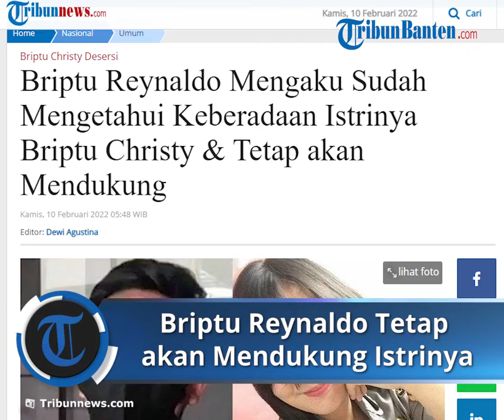Briptu Reynaldo Sudah Mengetahui Keberadaan Istrinya Briptu Christy & Tetap akan Mendukung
TRIBUNNEWS.COM, MANADO - Briptu Reynaldo Kamea, suami dari Briptu Christy meminta masyarakat agar tak percaya begiti saja terkait kabar tak menyenangkan tentang istrinya.

Briptu Reynaldo Kamea saat ini tercatat sebagai anggota Polisi yang bertugas di Polres Minahasa, Sulut.

"Itu tidak benar, itu hoaks, masyarakat jangan mudah percaya, bahkan sebelumnya saya selalu bersama dan berkomunikasi dengan istri saya, tidak ada video seperti itu," tegas Briptu Reynaldo saat dikonfirmasi Tribun Manado, Rabu (9/2/2022).

Dia menyatakan, hubungannya dengan sang istri Briptu Christy baik-baik saja. Bahkan saat istrinya bertugas selalu meminta izin sebelum pergi ke tempat tugas.

"Terakhir kita berkomunikasi pada bulan Januari lalu dan katanya mau ke rumah teman ingin menenangkan diri," ujarnya.

Kendati begitu, Briptu Reynaldo mengaku sudah mengetahui kabar terbaru keberadaan istrinya, dan sudah berkomunikasi dengan istrinya dan rencananya akan kembali ke Manado.

Terkait dengan status desersi sang istri oleh Polda Sulut, Briptu Reynaldo mengatakan pasrah dan siap mendukung semua proses di Polda Sulut.

"Apapun yang terjadi saya terima, apakah nanti ada pemecatan kepada istri, saya tetap menerima, sebagai suami saya akan selaku mensupport istri saya bersama keluarga," ungkap Reynaldo.

Diketahui, Briptu Christy dan Briptu Reynaldo merupakan pasangan suami istri yang telah menikah selama 5 tahun.

Pernikahan mereka dikaruniai dua orang anak.

Mereka menetap di Kota Manado, bersama orang tua dan keluarga.

Saat ini, suami Britu Christy yakni Briptu Reynaldo bertugas di satuan Samapta Polres Minahasa.

Sebelumnya, Briptu Christy menjadi DPO Polresta Manado dan Polda Sulut lantaran meninggalkan tugasnya sebagai anggota Polri sejak 15 November 2021.

Polda Sulut telah menetapkan bahwa Briptu Christy desersi atau meninggalkan tugas di Polresta Manado lebih dari 30 hari berturut-turut.

Diketahui, Briptu Christy telah meninggalkan tugas sejak 15 November 2021.

Baca juga: Tarif Hotel Tempat Briptu Christy Buronan Polisi Ditangkap di Jaksel, Terendah Mulai Rp 750 Ribu

Adapun status DPO tersebut dikeluarkan oleh Polresta Manado pada 31 Januari 2022.

Briptu Christy, anggota Polresta Manado, Sulawesi Utara yang sempat dinyatakan masuk Daftar Pencarian Orang (DPO) dikabarkan ditangkap di sebuah hotel di kawasan Kemang, Jakarta Selatan.

Penangkapan tersebut dibenarkan Kabid Humas Polda Metro Jaya Kombes Pol Endra Zulpan.

"Benar, yang bersangkutan diamankan di Hotel Grand Kemang, Jakarta Selatan," kata Kombes Zulpan saat dihubungi, Rabu (9/2/2022).

Wanita bernama lengkap Christy Triwahyuni Cantika Sugiarto itu menjadi buronan DPO Polda Sulawesi Utara karena disersi.

Penangkapan Briptu Christy berdasarkan surat penerbitan DPO Nomor: DPO/01/I/HUK 11.1/2022/Provos tanggal 31 Januari 2022. Briptu Christy dicari karena desersi.

"Ditangkap karena meninggalkan tugas tanpa keterangan sejak tanggal 15 November 2021 sampai dengan saat ini," imbuhnya.

Zulpan mengatakan, Christy dibawa ke Propam Polda Metro Jaya, sebelum diterbangkan ke Manado.

Christy akan diperiksa secara kode etik oleh Polda Sulawesi Utara.

Sosok Briptu Christy

Polwan cantik berinisial Briptu Christy, ternyata memiliki nama lengkap Briptu Christy Triwahyuni Cantika Sugiarto.

Dia kelahiran 26 Desember 1996 tersebut, memiliki NRP: 96120212.

Briptu Christy yang usianya hampir 26 tahun tersebut, bertugas sebagai Bintara Bagian Sumber Daya Manusia (SDM) Polresta Manado.

Dan sejak 15 November 2021 dilaporkan hilang dari satuannya.

Kapolresta Manado, Kombes Pol. Julianto P. Sirait, mengeluarkan surat Daftar Pencarian Orang (DPO) No. DPO/01/I/HUK.11.1/2022/Provos, tertanggal 31 Januari 2022.

Polwan berparas cantik ini, memiliki tinggi badan 170 cm, dengan berat badan 65 kg, dan memiliki rambut hitam lurus.

Artikel ini telah tayang di Tribunnews.com dengan judul Briptu Reynaldo Mengaku Sudah Mengetahui Keberadaan Istrinya Briptu Christy & Tetap akan Mendukung,